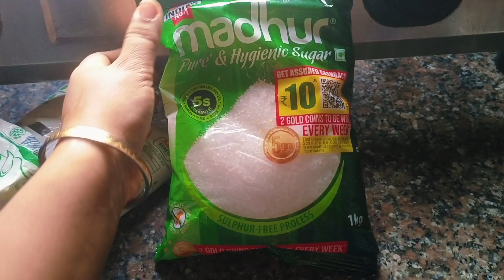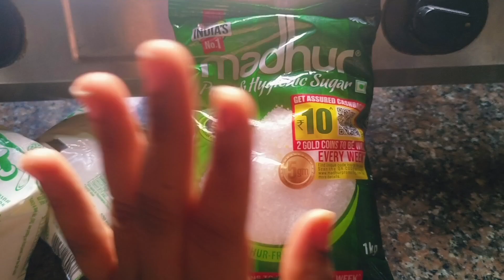একটা ফুটফুটে মেয়ের খুব স্বপ্ন ছিল ।।। ভগবান যেন এভাবেই সব স্বপ্ন পূরণ করছে।।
Hello Friends !
                          To live healthily and happily in life requires smart work and smart work requires intelligence. I am your friend Mrs. Nandita (Dola) Sarkar sharing smart work and lifestyle with you through my channel vlogs and I hope you will like it.